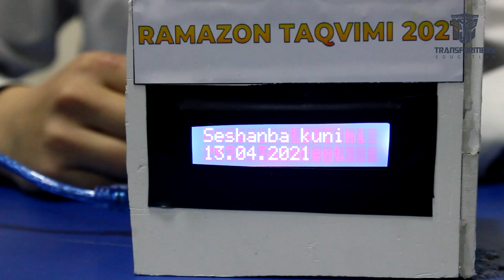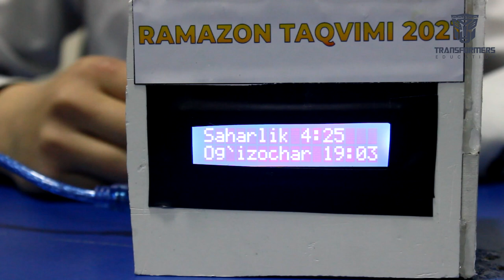Ramazon taqvimi | Ramazon taqvimi №22